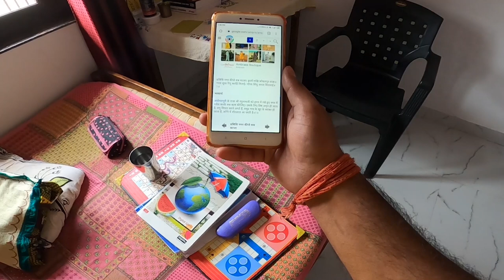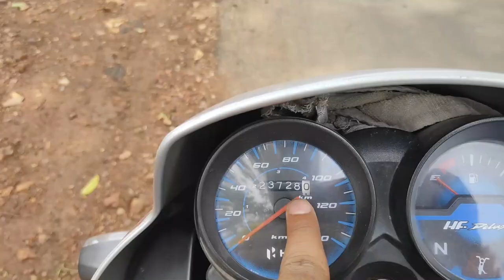पनागर में क्या हरिआली है 🤩 Jabalpur To Panagar | Jabalpur to Panagar Road | Jabalpur Vlogger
पनागर में क्या हरिआली है | Jabalpur To Panagar | Jabalpur to Panagar Vlog | Jabalpur Vlogger

Jabalpur(formerly Jubbulpore) is a tier 2 city in the state of Madhya Pradesh, India. According to the 2011 census, it is the third-largest urban agglomeration in Madhya Pradesh and the country’s 37th-largest urban agglomeration. Jabalpur is an important Administrative, Industrial and Business center of Madhya Pradesh. It is a major education hub in India. The Madhya Pradesh High Court and other important Administrative Headquarters of India and Madhya Pradesh are situated in Jabalpur. It is generally accepted that the game of Snooker originated in Jabalpur. Jabalpur is the administrative headquarters of Jabalpur district (the second-most-populous district in Madhya Pradesh) and the Jabalpur division. The city is known for its beautiful marble rocks on the river Maa Narmada at Bhedaghat.

𝗣𝗮𝗻𝗮𝗴𝗮𝗿 𝗶𝘀 𝗮 𝗧𝗼𝘄𝗻 𝗶𝗻 𝗣𝗮𝗻𝗮𝗴𝗮𝗿 𝗧𝗲𝗵𝘀𝗶𝗹 𝗶𝗻 𝗝𝗮𝗯𝗮𝗹𝗽𝘂𝗿 𝗗𝗶𝘀𝘁𝗿𝗶𝗰𝘁 𝗼𝗳 𝗠𝗮𝗱𝗵𝘆𝗮 𝗣𝗿𝗮𝗱𝗲𝘀𝗵 𝗦𝘁𝗮𝘁𝗲, 𝗜𝗻𝗱𝗶𝗮. 𝗜𝘁 𝗯𝗲𝗹𝗼𝗻𝗴𝘀 𝘁𝗼 𝗝𝗮𝗯𝗮𝗹𝗽𝘂𝗿 𝗗𝗶𝘃𝗶𝘀𝗶𝗼𝗻 . 𝗜𝘁 𝗶𝘀 𝗹𝗼𝗰𝗮𝘁𝗲𝗱 𝟭𝟵 𝗞𝗠 𝘁𝗼𝘄𝗮𝗿𝗱𝘀 𝗡𝗼𝗿𝘁𝗵 𝗳𝗿𝗼𝗺 𝗗𝗶𝘀𝘁𝗿𝗶𝗰𝘁 𝗵𝗲𝗮𝗱 𝗾𝘂𝗮𝗿𝘁𝗲𝗿𝘀 𝗝𝗮𝗯𝗮𝗹𝗽𝘂𝗿. 𝗜𝘁 𝗶𝘀 𝗮 𝗧𝗲𝗵𝘀𝗶𝗹 𝗵𝗲𝗮𝗱 𝗾𝘂𝗮𝗿𝘁𝗲𝗿.

Panagar Pin code is 483220 and postal head office is Panagar (Jabalpur).

Tiwari Kheda ( 1 KM ) , Raipura ( 2 KM ) , Imlai ( 2 KM ) , Umariya Pathra ( 4 KM ) , Nipaniya ( 5 KM ) are the nearby Villages to Panagar. Panagar is surrounded by Jabalpur Tehsil towards South , Sihora Tehsil towards East , Majhouli Tehsil towards North , Patan Tehsil towards west .

Panagar , Jabalpur , Sihora , Umaria are the nearby Cities to Panagar.

𝗗𝗲𝗺𝗼𝗴𝗿𝗮𝗽𝗵𝗶𝗰𝘀 𝗼𝗳 𝗣𝗮𝗻𝗮𝗴𝗮𝗿  :-
Hindi is the Local Language here.

𝗣𝗼𝗹𝗶𝘁𝗶𝗰𝘀 𝗶𝗻 𝗣𝗮𝗻𝗮𝗴𝗮𝗿 :-
Bharatiya Janata Party , BJP , INC are the major political parties in this area.

𝗣𝗼𝗹𝗹𝗶𝗻𝗴 𝗦𝘁𝗮𝘁𝗶𝗼𝗻𝘀 /𝗕𝗼𝗼𝘁𝗵𝘀 𝗻𝗲𝗮𝗿 𝗣𝗮𝗻𝗮𝗴𝗮𝗿 :-
1)Aamanala
2)Sonpur
3)Subhash Ward Panagar
4)Veerner
5)Gadheri

𝗛𝗢𝗪 𝗧𝗢 𝗥𝗘𝗔𝗖𝗛 𝗣𝗮𝗻𝗮𝗴𝗮𝗿 :-
𝗕𝘆 𝗥𝗮𝗶𝗹
Deori Rail Way Station , Adhartal Rail Way Station are the very nearby railway stations to Panagar.

𝗚𝗼𝘃𝘁 𝗛𝗲𝗮𝗹𝘁𝗵 𝗖𝗲𝗻𝘁𝗲𝗿𝘀 𝗻𝗲𝗮𝗿 𝗣𝗮𝗻𝗮𝗴𝗮𝗿 :-
1) SHC Umaria , UMARIYA PATHRA , UMARIYA PATHRA , UMARIYA PATHRA
2) SHC Padaria , PADARIYA , PADARIYA , PADARIYA